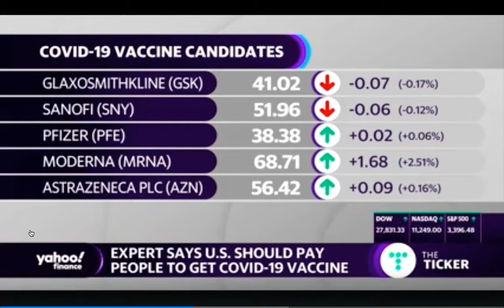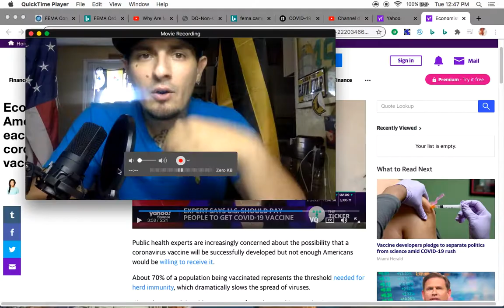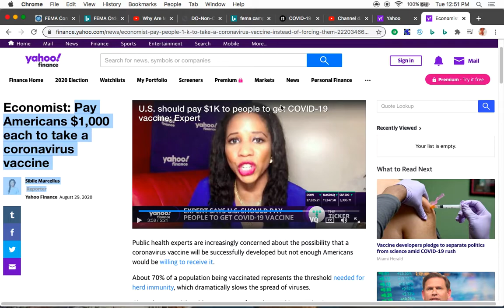IF THEY OFFER YOU $1000 DOLLARS TO VACCINATE THEY ARE ONLY GOING TO PAY YOU $200! STICK IT UP UR ASS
**PLEASE NOTE:           If you feel compelled Or called to help this channel out with quipment and/or better software for editing content, or out of the kindness of your heart please PayPal me  AT THIS LINK BELOW**

~Just Know Its very hard times and it takes me alot of time to do this and i am not entitled but i am very grateful for all you guys that donate. It helps me and my family so much. God Bless Everyone and regardless the truth is free, but I'm truly honored greatly appreciate you guys.~

**This is based off my opinion. I'm not slandering and this is not defamation of character.**